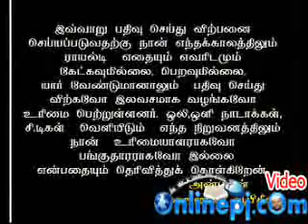Tharjuma Vivatham 18